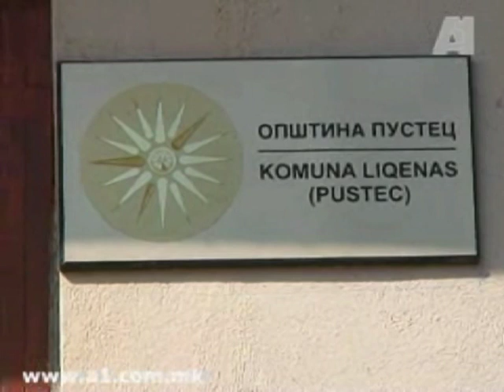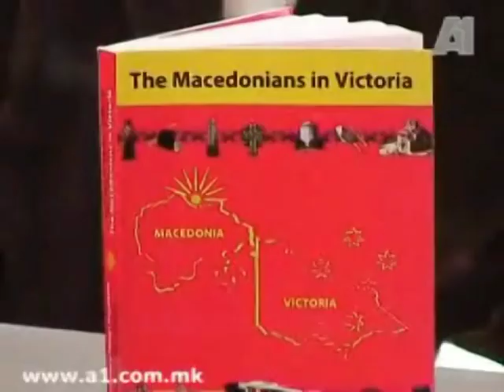Македонците во општина Пустец во Мала Преспа, Албанија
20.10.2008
The part of Macedonia known as Mala Prespa was given to Albania by the Treaty of Versailles in 1919. This treaty finalized the partition of Macedonia between Serbia, Greece, Bulgaria and Albania and began the era of denationalization and forced assimilation of the Macedonian people. Today, the Macedonians in Albania have some limited freedom and human rights, especially in comparison to the Macedonians in Greece and Bulgaria, who are severely discriminated against. However, there are still numerous human rights violations in Mala Prespa.